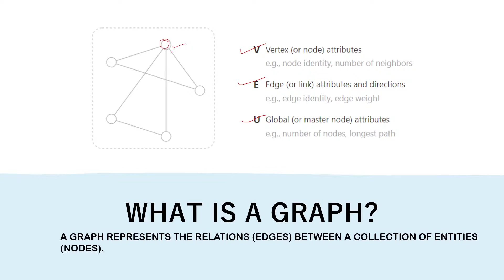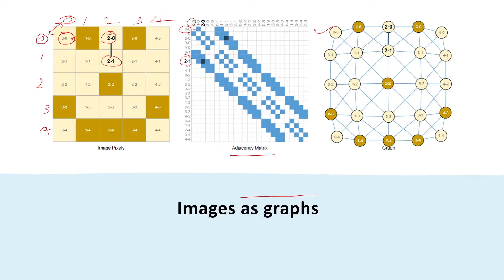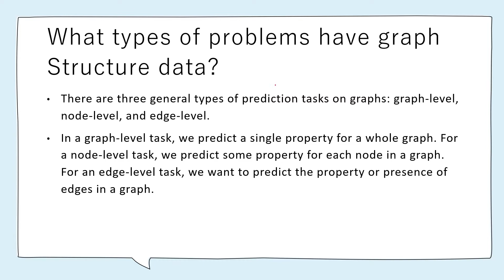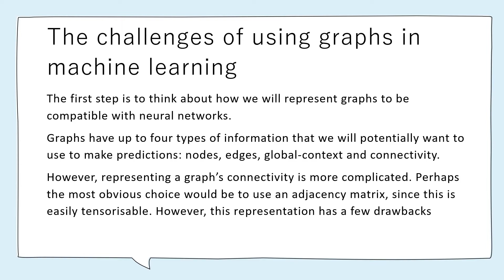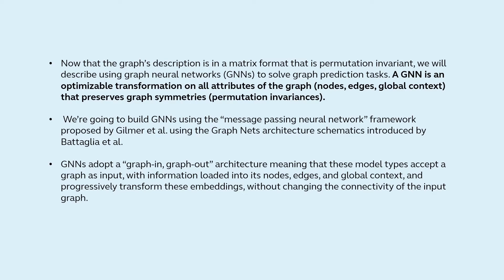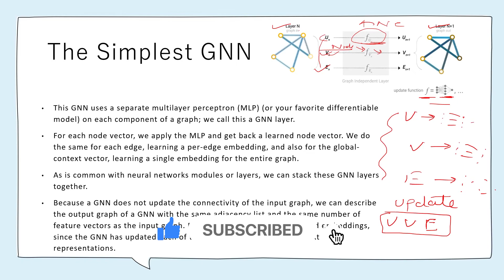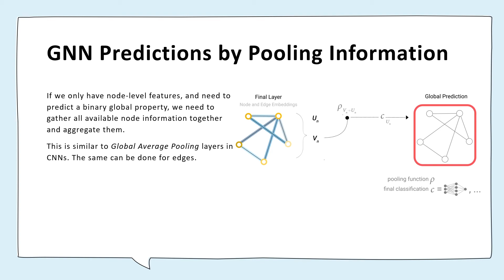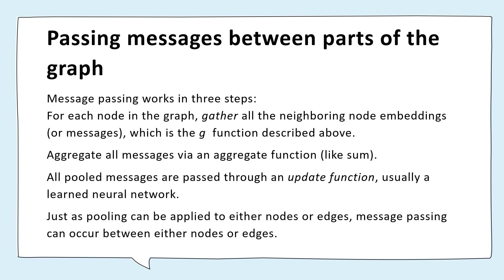What is Graph Neural Network? | Introduction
13:41-Graph Neural Network